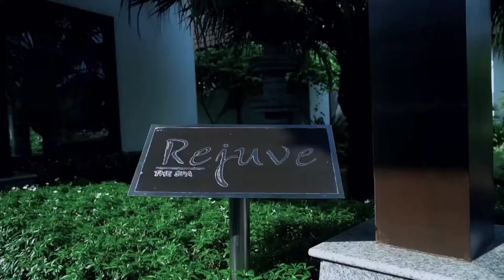INDIA Billionaire Life Of Billionaire Luxury Motivation Atrract Money #94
Have you ever wondered how the richest people in the world Billionaires and millionaires live ? Discover in this video the billionaire lifestyle !

This video will show you all the luxury cars, homes, yachts and lifestyle of the billionaire entrepreneurs. Use this as a motivation, you can accomplish anything you set your mind to.

These videos are designed to give you inspiration and motivation to pursue your dreams.